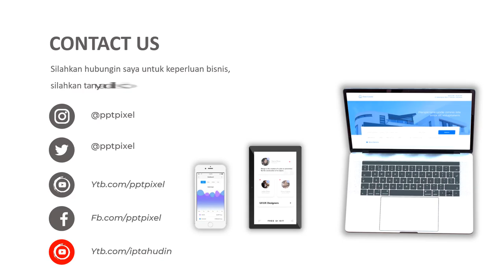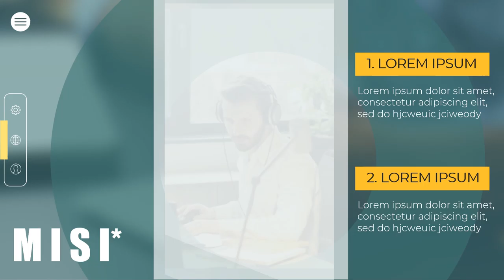Jasa video kampanye Calon Bupati, Walikota, Gubernur di Provinsi Kalimantan Tengah